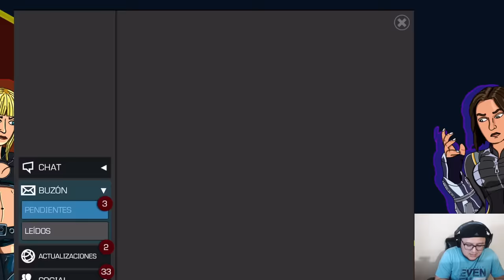¡34x CRISTALES DE REUNION + TRIPLE APERTURA DE 7! | MCOC